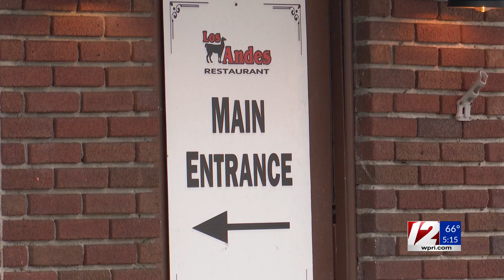Hispanic Heritage Month: Shining the light on great Hispanic cuisine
From South America to the Ocean State, we are shining the light on great Hispanic cuisine. 12 News Reporter Vallery Maravi caught up with one of the owners of Los Andes restaurant in Providence ad gives us an inside look at its Latin roots.